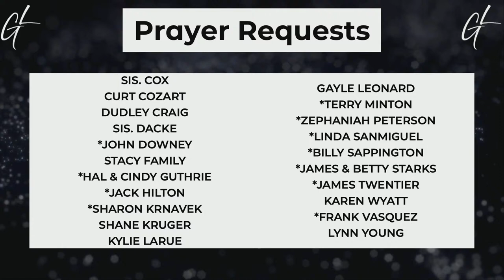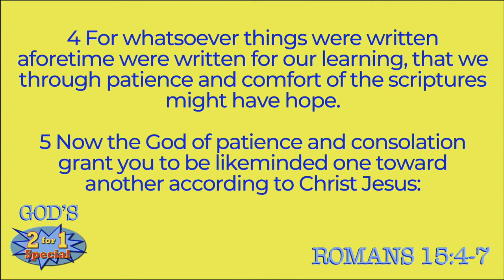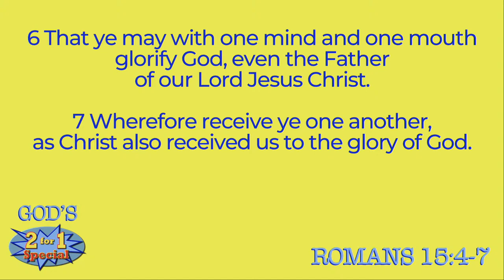Wednesday Night Service - March 6, 2024